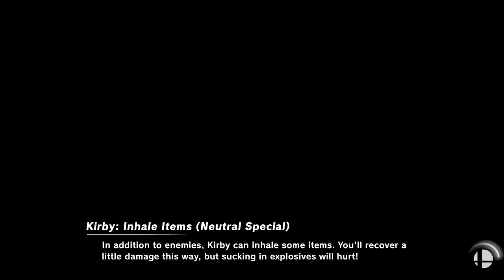Super Smash Bros Ultimate | Lag City! | Episode 9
Shadow and Taff head back into Online mode with some fans only to find that the lag makes the game unplayable...

Shadow, and Taff are back in the Ultimate Smash bros, with a lot of new fighters, stages, items and more! We will be fighting it out in almost every aspect of the game, so stick around to see a lot of rage and bloodshed!